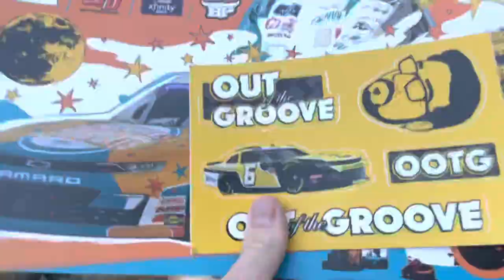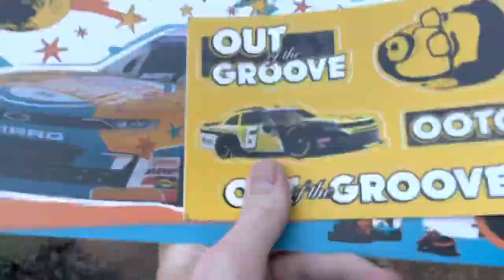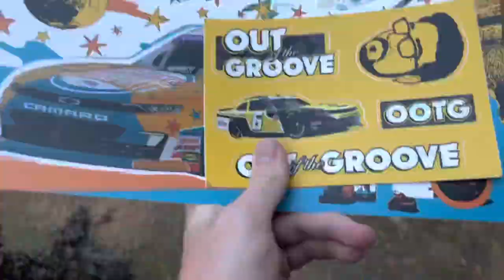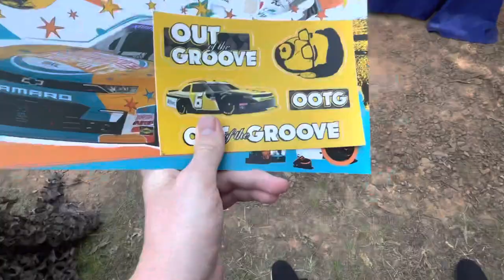Welcome to the Kyle Larson show | Day 2 | Trevor Wester Vlogs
Drop a video idea down in the comments section below!